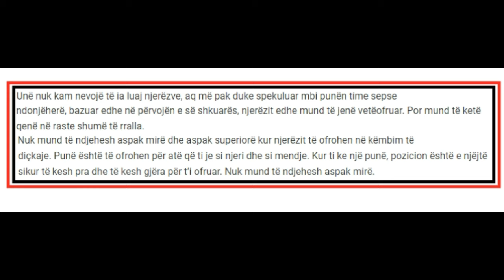"Eshte shtrige te nxinte jeten" Gazetari i njohur thumbon keq Arbana Osmanin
"Eshte shtrige te nxinte jeten" Gazetari i njohur thumbon keq Arbanen
1 komb 1 gjak